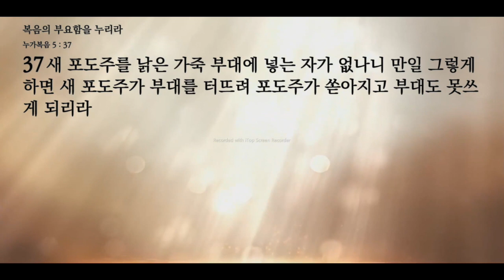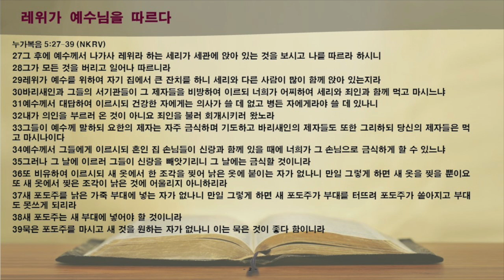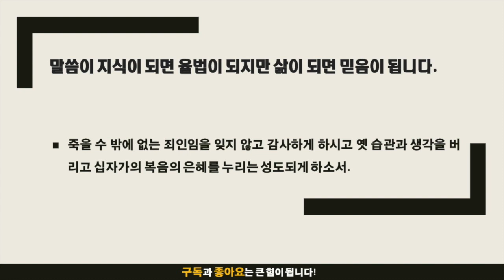묵상노트 ㅣ 복음의 부요함을 누리라 (누가복음 5:27-39)